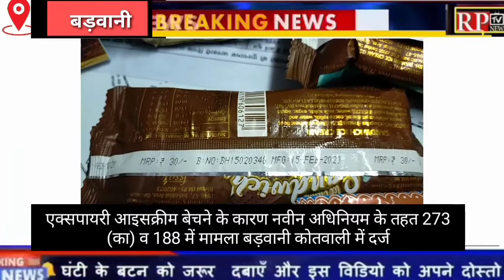BARWANIबड़वानी के कचहरी रोड पर दबिश, एक्सपायरी खाद्य जब्त 188,273(का) में fir दर्ज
Barwani Kachhariroad Expiry icecream